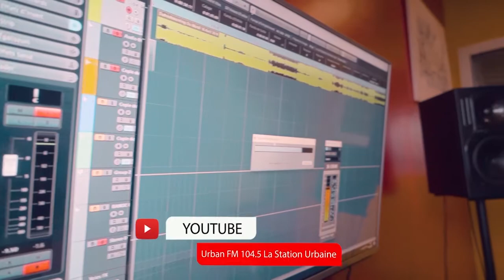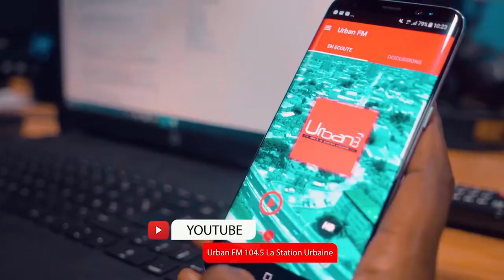"Le Fond Patriotique des Férailleurs" dénonce la Diaspora qui insulte!